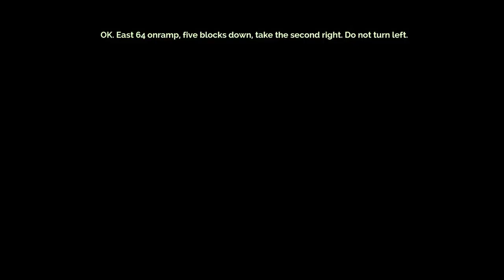9- NG+. Red and text. Transistor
Reading all the unlocked stuff...